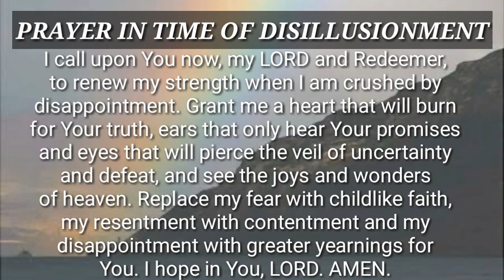PRAYER IN TIME OF DISILLUSIONMENT | SPIRITUAL WELLNESS | COACH REN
Your connection to GOD who is near